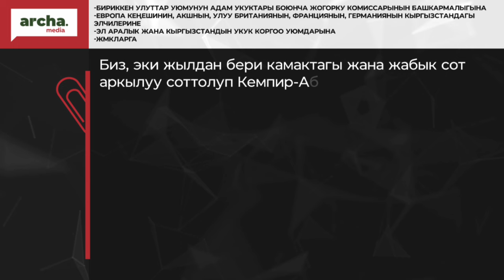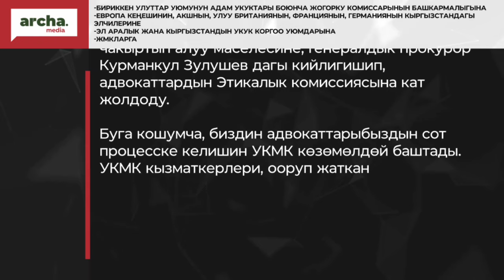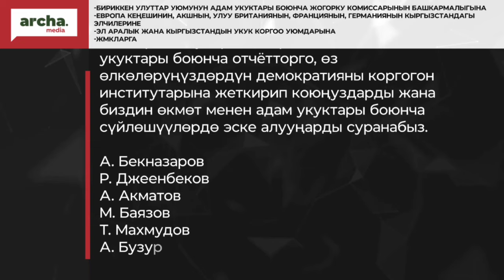‼️ Кемпир-Абадчылар адвокаттарга басым болуп жатканын билдиришти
Биз, эки жылдан бери камактагы жана жабык сот аркылуу соттолуп Кемпир-Абадчылар, Сиздерге, биздин адвокаттарыбыз: Эркин Булекбаев, Эркин Саданбеков, Акин Токталиев, Жаныш Бараков, Акылбек Абазбеков, Асель Аргымбаева, Чынара Жакупбекова, Бакыт Автандил, Рабига Садыкова, Кантемир Турдашев, Акынбек Ногоев жана Мунарбек Супаттаевтерге карата бийлик, судья Марат Сыдыков жана укук коргоо органдары тарабынан болуп жаткан басымдар жана куугунтуктар боюнча кайрылуудабыз.